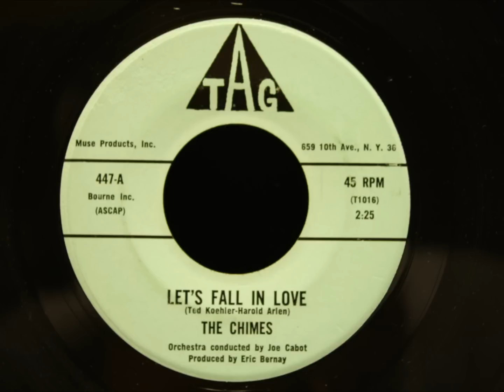The Chimes - Let's Fall In Love - Nice Doo Wop Ballad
I'm surprised this wasn't a hit for them. It's quite a catchy cover version